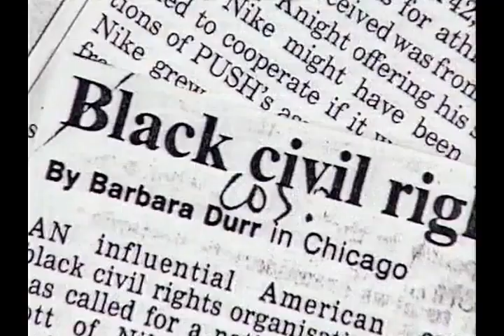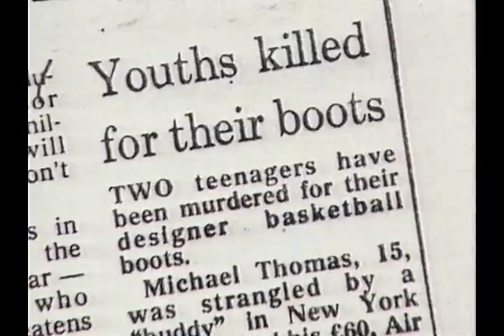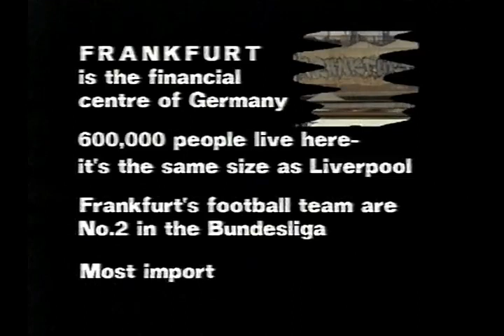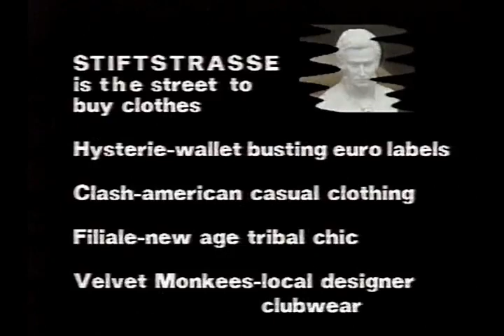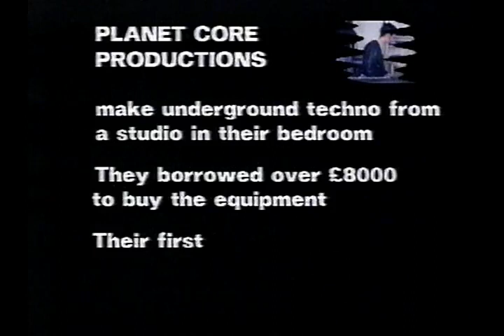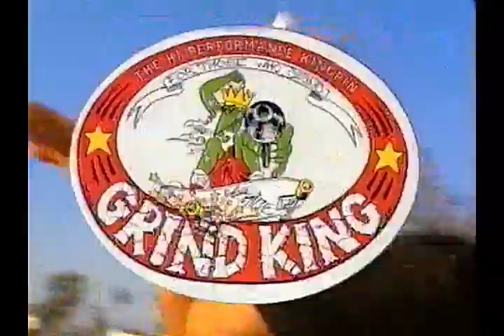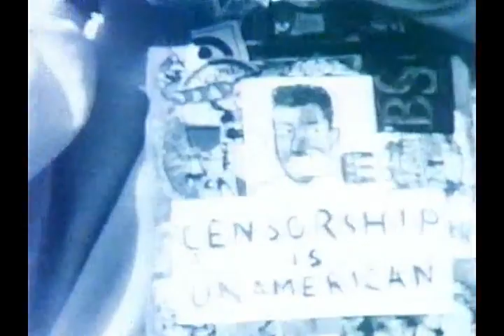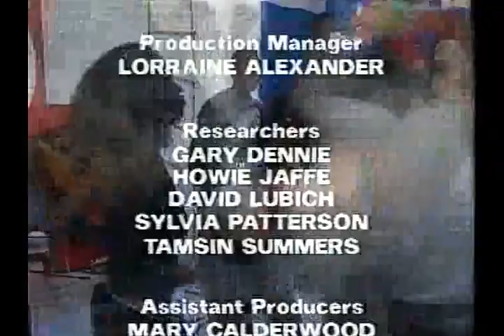Dance Nation 29 10 1990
Full episode of the DEF 2 classic music show featuring Normski and Danny Rampling, live in studio Slam Slam and A Homeboy, Hippie And Funky Dredd
 Features include Sneaker Wars,  Frankfurt Techno City, skateboarding fashion